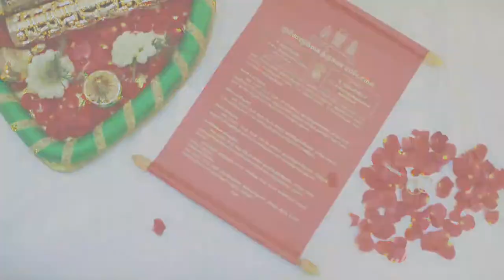Jay & Riya Engagement | 10-12-2020 | Fun Moments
It is one of the most memorable day in our life as we officially got engaged by exchange rings and heart together. The day is even more special it's a wedding day for Jay parents too.

Last year same day Lot of fun moments with family members

- Fun filled trip from Chennai to Virithachalam.

- Decorations, event plans, plates presentations (creatively by all sisters of Jay)

- Traditional rituals followed by bride & groom entry

- Exchange of rings, cake cutting, pre wedding photoshoot followed by grand dinner

Audio - Tum Tum - Video Song | Enemy  from Divo Music